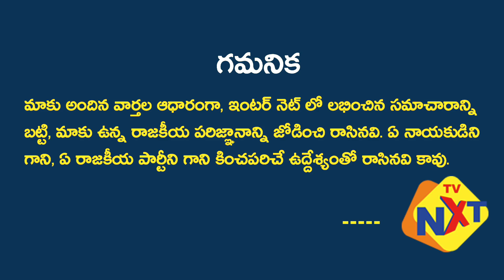ಮಲಗುವ ಕೋಣೆಯ ರಹಸ್ಯ ಬಹಿರಂಗಪಡಿಸಿದ ದಿಶಾ ಪಟಾನಿ Disha Patani Revealed Her Bedroom Secret | TVNXT Kannada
Watch & Enjoy ಮಲಗುವ ಕೋಣೆಯ ರಹಸ್ಯ ಬಹಿರಂಗಪಡಿಸಿದ ದಿಶಾ ಪಟಾನಿ Disha Patani Revealed Her Bedroom Secret.